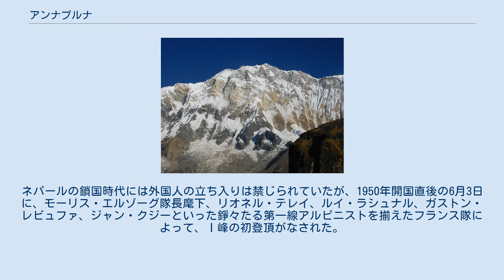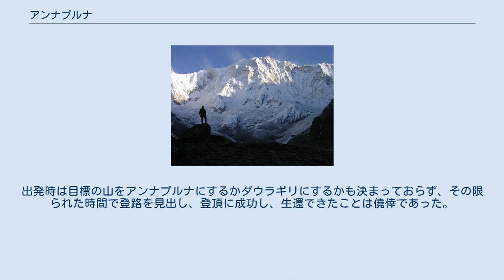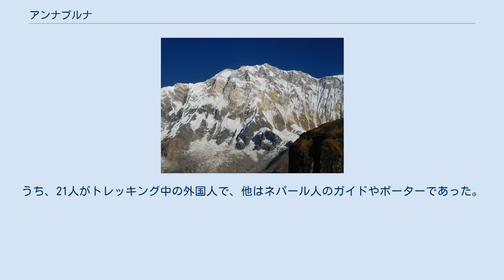アンナプルナ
アンナプルナ（サンスクリット語: अन्नपूर्णा（annapūrṇā）、ネパール語およびネパール・バサ語 :अन्नपूर्ण （annapūrṇa））は、ネパール・ヒマラヤの中央に東西約50 kmにわたって連なる、ヒマラヤ山脈に属する山群の総称。
サンスクリットで「豊穣の女神」の意味。
Ⅰ峰（8,091 m）、Ⅱ峰（7,937 m）、Ⅲ峰（7,555 m）、Ⅳ峰（7,525 m）、南峰（7,219 m）、ガンガプルナ（7,455 m）で、主峰のⅠ峰の標高は世界第10位である。
 アンナプルナの山容は、ネパールのポカラや近在のダンプス、サランコットなどから、比較的手軽に見ることが出来る。
ネパールの鎖国時代には外国人の立ち入りは禁じられていたが、1950年開国直後の6月3日に、モーリス・エルゾーグ隊長麾下、リオネル・テレイ、ルイ・ラシュナル、ガストン・レビュファ、ジャン・クジーといった錚々たる第一線アルピニストを揃えたフランス隊によって、Ⅰ峰の初登頂がなされた。
人類が足跡を記した最初の8,000 m峰であり、3年後にエベレストが登頂されるまでは人類が登頂した最も高い山であった。
 しかし、14座ある8,000m峰の中では10番目の標高であるが、けっして容易な山ではない。
北面は常に雪崩の危険がつきまとい、南面は岩と氷の困難な大岩壁が立ちはだかっている。
最も登られる北斜面では、初登頂ルートを含む北氷河を通過するルートで雪崩が頻発し、雪崩を避けるために稜線沿いにルートをとった場合でさえ雪崩の死者が多数出ている。
そのため8,000m峰の中では最も登頂者が少なく、2012年3月の時点で、登頂者数191人に対して死亡者数は61人に達する。
死亡率が高い理由は、エベレストのような商業登山の対象とならず、難度の高いルート、単独ないしアルパイン・スタイル、無酸素による挑戦の比率が高いことにも起因している。
 エルゾーグ率いるフランス隊のアンナプルナ登頂に際して、いくつかの特徴が見られる。
テントやその他の装備に軽量でコンパクトな化学繊維製品が採用され、「ナイロン部隊」と呼ばれたこと、70度もの氷壁を登るというアルプス的登山が行われたこと、時間の関係で最後はラッシュ・タクティクスをとったことである。
出発時は目標の山をアンナプルナにするかダウラギリにするかも決まっておらず、その限られた時間で登路を見出し、登頂に成功し、生還できたことは僥倖であった。
登頂したモーリス・エルゾーグとルイ・ラシュナルの足指20本、手指10本が凍傷で失われたことを考えると、内容的には失敗に近いものともいえるこの遠征に学んだフランス山岳界は、以後の高所登山のあり方を見なおすことになる。
その成果が、5年後のマカルー登頂だった。
 南側から見るアンナプルナI峰 2014年10月15日に、アンナプルナ周辺で吹雪とそれに伴う雪崩が発生。
43人の死亡が確認された。
うち、21人がトレッキング中の外国人で、他はネパール人のガイドやポーターであった。
ネパールのトレッキングにおける過去最悪の事故となった。